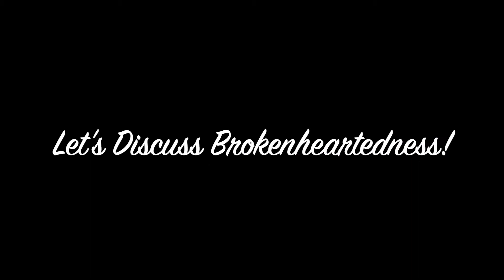To The Broken Hearted!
God loves the brokenhearted. Give your pain to Him and ask Him to heal you.

Jehovah Rapha heals the brokenhearted and binds up their wounds. Psalm 147:3

Follow Narc Free Living on all social media platforms.